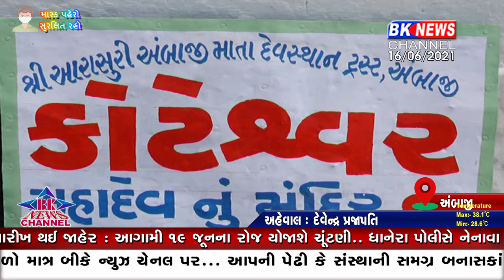સરસ્વતી નદીના ઉદગમસ્થાન કોટેશ્વરમાં ‘ગંગા આરતી’ની જેમ ‘સરસ્વતી આરતી’ થશે..